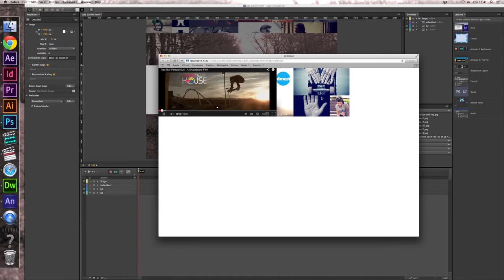add banner screen record